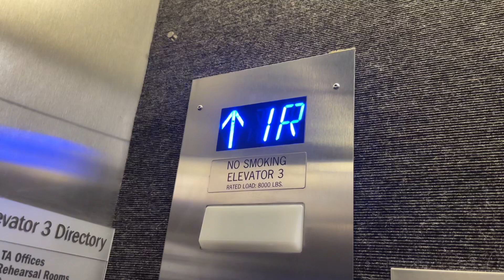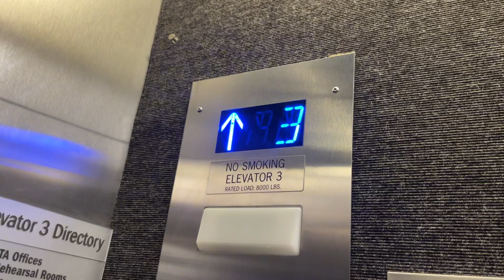Big Schumacher Traction Service Elevator @ UIowa Voxman Music Building - Iowa City, IA.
This is the service elevator here at a building I uploaded the passenger elevators at a while ago. This elevator isn't as pretty-looking as the passengers, but it's still neat. It's always neat to see such a big traction elevator.

TECH SPECS:
Brand: Schumacher
Model: N/A
Drive: AC Geared Traction
Year Installed: 2016
Floors Served: 7
Capacity: 8000 lbs
Speed: 200 FPM
Doors: Two-Speed Center-Opening

FIXTURES:
Buttons: PTL Centurion
Indicator: CE SH322
Lanterns: Innovation